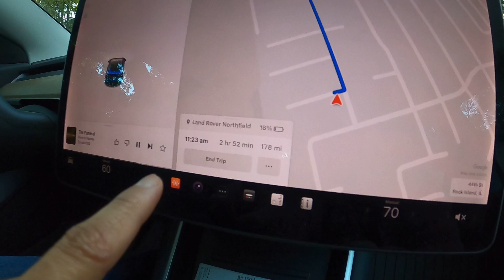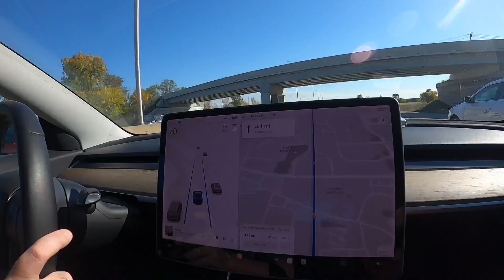TESLA MODEL 3 ROAD TRIP: THE ULTIMATE EV EXPERIENCE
Whether you're a Tesla owner, an EV enthusiast, or just love a good road trip, this video has something for you. Hit the road with us and see why the Tesla Model 3 is a game-changer for travel!
Sorry if the audio is muted. When I replaced the music I used when I save it again, it took out my audio, so it only played the music. Thanks!